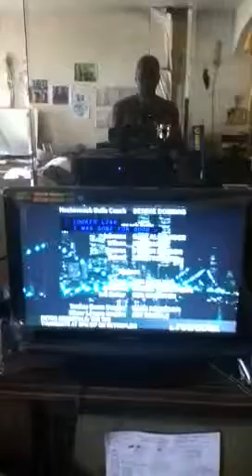Bernard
Nehemiah living conditions